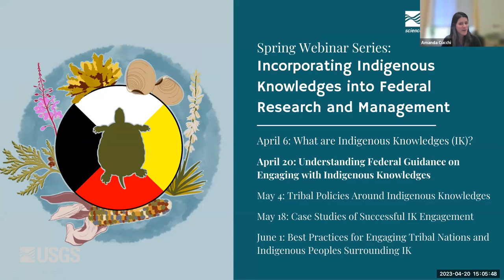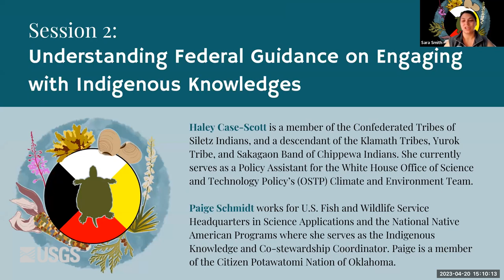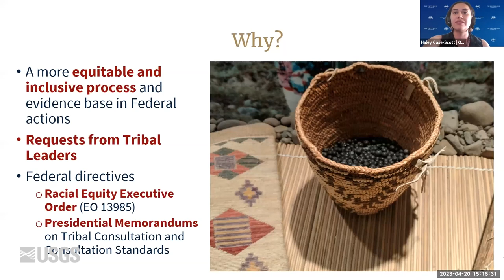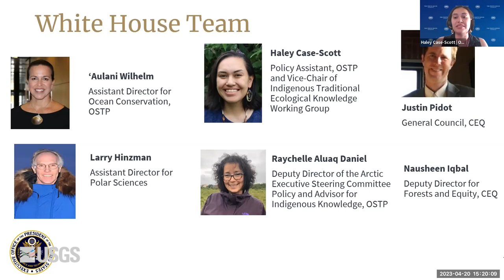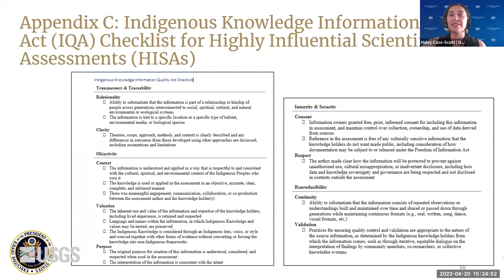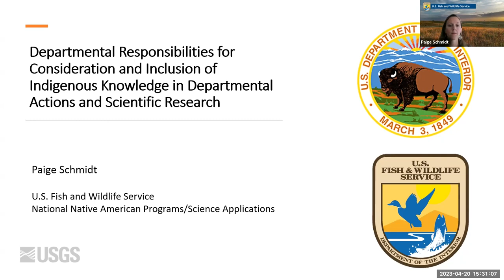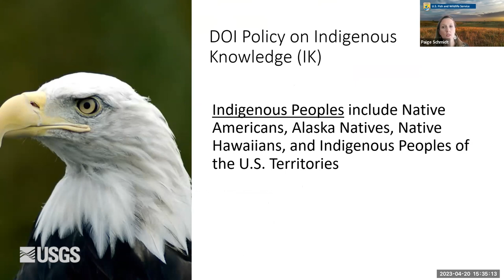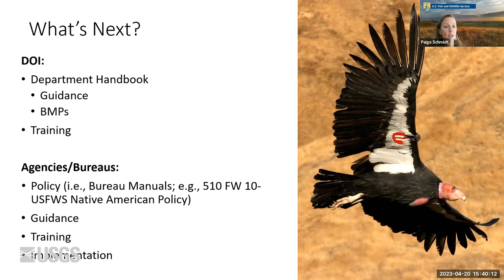Incorporating Indigenous Knowledges into Fed Res. and Mgmt: New WH Guidance on Indigenous Knowledges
In November 2022, the White House Office of Science and Policy released guidance on how Federal agencies can ethically acknowledge and incorporate Indigenous Knowledges (IK) into science, management, and decision making. This first-of-its-kind document recognizes IK as an important body of knowledge contributing to a more complete understanding of the natural world. It also acknowledges the U.S. government's past history of marginalization of and resource extraction from Indigenous peoples and the impact this left on building trusting relationships.

In this webinar series, speakers will explore what it means to ethically engage with Indigenous Knowledges in resource management and conservation spaces. We will learn from Tribal and Indigenous communities about the frameworks they use to protect and share their knowledges, and from Federal agencies about how they navigate their responsibility to foster respectful, mutually beneficial relationships with knowledge holders.

We hope these sessions are of particular value to Federal employees seeking to build partnerships with Indigenous peoples and to Tribal citizens and Indigenous peoples seeking to understand resources and opportunities for collaborating with Federal partners.

For up-to-date information and to access webinar recordings and transcripts, please go

This webinar series is hosted by the National CASC in partnership with the U.S. Fish and Wildlife Service National Conservation Training Center, the USGS Office of Tribal Relations, and the CASC’s Tribal Climate Resilience Liaisons. Special thanks to Coral Avery (Bureau of Indian Affairs; Northwest CASC) for designing the graphics used in promotional materials for this series.

Session 2: Understanding the New White House Guidance on Indigenous Knowledges

Haley Case-Scott is a member of the Confederated Tribes of Siletz Indians, and a descendant of the Klamath Tribes, Yurok Tribe, and Sakagaon Band of Chippewa Indians. She currently serves as a Policy Assistant for the White House Office of Science and Technology Policy’s (OSTP) Climate and Environment Team. Prior to her work at OSTP, Ms. Case-Scott served as a Climate Justice Grassroots Organizer for Beyond Toxics, an Oregon based environmental justice organization, and the National Association for the Advancement of Colored People Eugene/Springfield. She also served as a Resource Assistant Program intern with the U.S. Department of Agriculture’s Forest Service and the Pacific Northwest Tribal Climate Change Project, where she supported efforts to engage Tribes and Tribal communities to better inform climate policy. Ms. Case-Scott received her Bachelor of Arts degree from the University of Oregon, with a major in political science and a minor in Native American studies. She grew up in Southern, OR, in the homelands of her Klamath ancestors, and enjoys spending time with her brothers and sister whenever possible.

Paige Schmidt works for U.S. Fish and Wildlife Service Headquarters in Science Applications and the National Native American Programs where she serves as the Indigenous Knowledge and Co-stewardship Coordinator. During the first two decades of her career, Paige focused on the science of wildlife ecology and management. Throughout this time, she maintained her passion for elevating the role of Indigenous Peoples in the wildlife profession. She has served in numerous leadership positions with The Wildlife Society’s Native Peoples’ Wildlife Management Working Group focused on increasing the number of qualified Indigenous students in the larger conservation community. In her current role, she has worked to evaluate how the Service provides financial assistance to Tribes and represents the Service in the development of Federal guidance and Departmental policy for the consideration and inclusion of Indigenous Knowledge in federal activities. She has also worked to step down recent policy on co-stewardship with Tribes, Alaska Native Corporations, Alaska Native Organizations, and the Native Hawaiian Community. Paige is honored to support Service efforts to engage with these groups in the co-stewardship of public lands and waters. Paige is a member of the Citizen Potawatomi Nation of Oklahoma and resides in Tulsa, Oklahoma with her son.